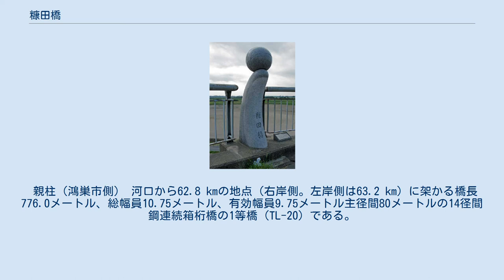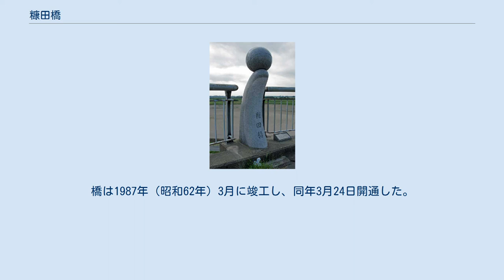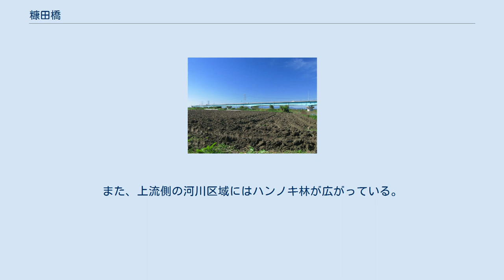糠田橋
糠田橋（2012年10月） 糠田橋（ぬかたばし）は、埼玉県鴻巣市糠田と比企郡吉見町明秋の間で荒川に架かる埼玉県道76号鴻巣川島線の道路橋である。
 親柱（鴻巣市側） 河口から62.8 kmの地点（右岸側。左岸側は63.2 km）に架かる橋長776.0メートル、総幅員10.75メートル、有効幅員9.75メートル主径間80メートルの14径間鋼連続箱桁橋の1等橋（TL-20）である。
また、埼玉県の第二次緊急輸送道路に指定されている。
右岸側は曲線桁を有し、右に大きくカーブしながら荒川最上流にある約1 kmにも及ぶ荒川横堤である北吉見横堤の天端に、左岸側は本田高架橋に接続されている。
歩道は下流側のみに設置されている。
橋面は、車道側は1.5パーセント、歩道側は2パーセントの横断勾配がつけられている。
上部工は鋼合成箱桁、3径間連続箱桁および鋼合成鈑桁を組み合わせている。
欄干は右岸側において一部が水平方向に可動できる様になっている。
親柱は鴻巣市側、吉見町側共ほぼ同一のデザインで、ボールで芸をするイルカのように見えるが、鴻巣市側は雛人形の起源である土偶を、吉見町側は安楽寺（吉見観音）にある「野荒しの虎」を抽象化したものである。
2005年（平成17年）度の24時間当たりの交通量は5,800台である。
 糠田橋が開通する以前は、糠田の渡しとばれる渡船2艘を有する私設の渡船であった。
また、渡船場には1804年（文化元年）頃までに設立された糠田河岸場が併設されていた。
この渡船は昭和初期の荒川の改修により廃止された。
 昭和初期に新河道が開削され、それにより右岸側に分断された地区を結ぶために河道上に架けられた農耕橋が糠田橋の起源である。
橋は船を7艘並べ渡り板を敷いた舟橋で、旧河道と新河道の分岐点上流側である現在の永久橋と同じ場所に架けられていた。
架設は田間宮村の区長である河野和一郎が仕切り、架設に掛かる費用は左岸近傍に鎮座する氷川神社より借用して得た。
橋は1932年（昭和7年）4月29日開通し、渡り初め式が行われた。
橋番は周囲の4部落が交代で行ない、年3-4回ほど架け替えが行なわれ維持費がかさむため、田間宮村より100円の資金援助を受けたが後に村管理となった。
 田間宮村は1954年（昭和29年）に周辺町村と合併をすることとなり、その記念事業として1952年（昭和27年）に約200メートル下流側の位置に130万円の工費を掛けて木製の冠水橋である糠田冠水橋が新河道上に架けられた。
橋脚は鉄製で付近の旧久下橋や旧大芦橋に似た構造となっていた。
橋長51.6メートル、幅員3.3メートルで3トンの重量制限が実施されていた。
道幅が狭いことから交互通行であった。
開通当時は村道だったが後に県道に編入されている。
 1965年9月17日に台風24号による洪水で流失した。
県は472万円の工事費を掛けて1966年（昭和41年）3月18日開通予定で復旧工事が進められた。
橋は通行止めになりその間、仮橋が架けられた。
 この冠水橋は現在の永久橋に架け替えの際に廃止となったが、取り付け道路は農道として現存する。
 現在の永久橋は1974年（昭和49年）度着工。
現河道への瀬替え地点のすぐ上流側の位置である旧橋の川上側の場所に、総事業費は42億円を投じて架け替えられることとなった。
同時に橋の前後の未改修であった道路も合わせて改修が行われ、事業区間の総延長は橋も含め3.7 kmにも及んだ。
橋の親柱の費用は両市町が負担した。
橋は1987年（昭和62年）3月に竣工し、同年3月24日開通した。
開通記念式は雨天の中、24日10時30分より挙行され、県知事のほか、近隣自治体の関係者260名が出席した。
11時頃より、畑知事、鴻巣・東松山市長、吉見・吹上町長、川里村長の6名によるテープカットが執り行われ、三組の三世代家族による渡り初めが行なわれた。
 糠田橋より望む荒川と武蔵水路の合流点。
現在は武蔵水路が改修され、景観が大きく異なる。
 糠田橋付近より下流の荒井橋付近まで、河川敷は右岸側に広くとられ主に水田などの農地となっている。
 右岸側にある横堤の下流側はスーパー堤防状に整地され、河川区域内にもかかわらずそこに集落がある。
元々は現在の吉見総合運動公園の場所に明秋村の集落があったが、昭和初期の河川改修の際に1932年（昭和7年）から1933年（昭和8年）にかけて現在の場所に移転した。
集落の周辺道路には小規模な陸...